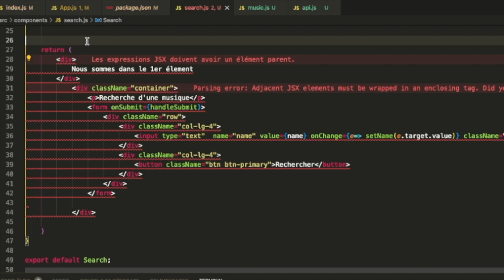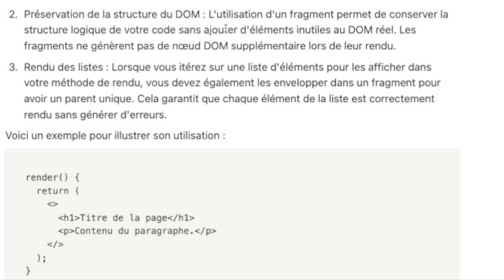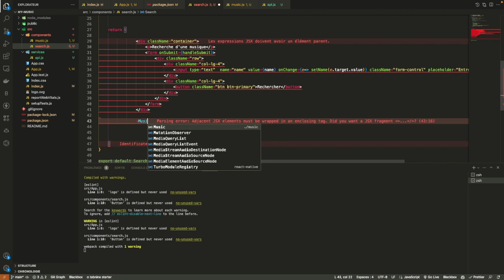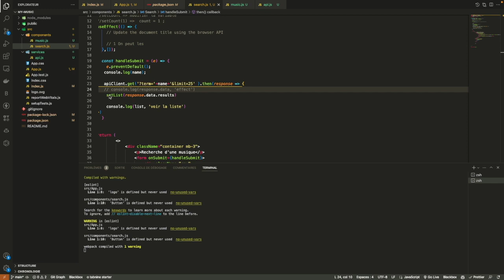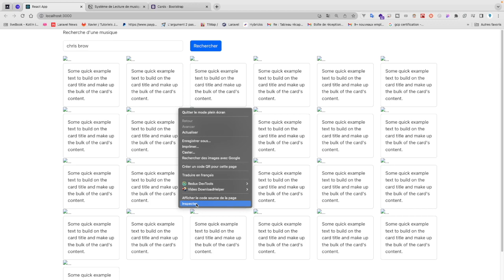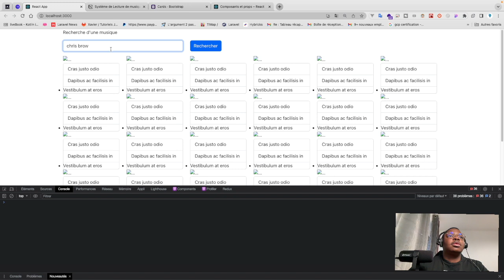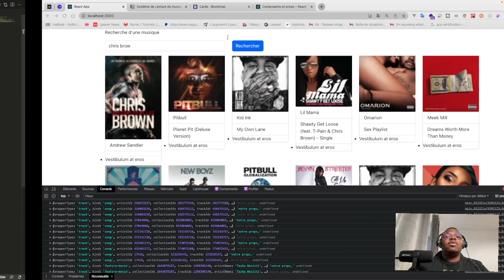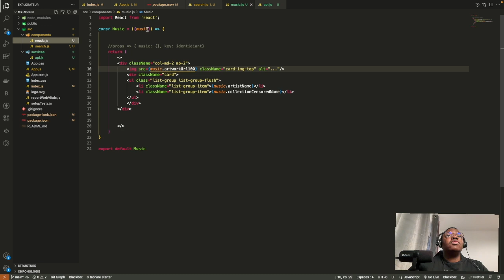#4- Les Fragments sur React , comment ça marche ?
Dans cette vidéo, on parle de React Fragment